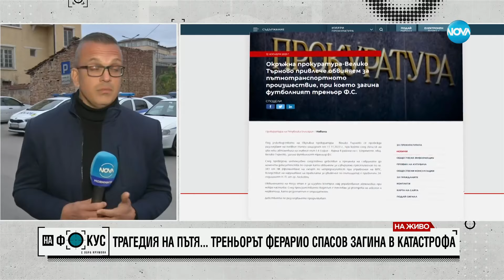Пускат срещу подписка шофьора, причинил катастрофата с Ферарио Спасов - "На фокус" с Лора Крумова